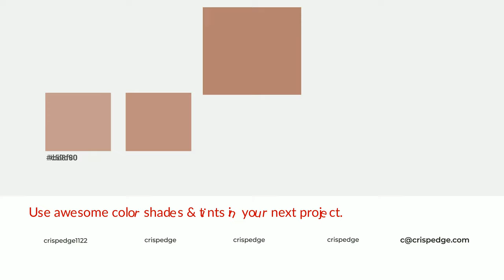Shades & Tints of Auburn Glaze color b58271 A Warm Red color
Shades of Auburn Glaze color b58271 Warm Shades of Auburn Glaze color with Red hue for your project!

Shades
Hex a07364

Tints
Hex bd8f80

Auburn Glaze is a warm color, and it emits cozier and active emotion. Warm colors are symbols of warmth, fire, heat, and sunshine. It also evokes joy, passion, love, and even anger emotions. You can see them used in Restaurants and Gyms.